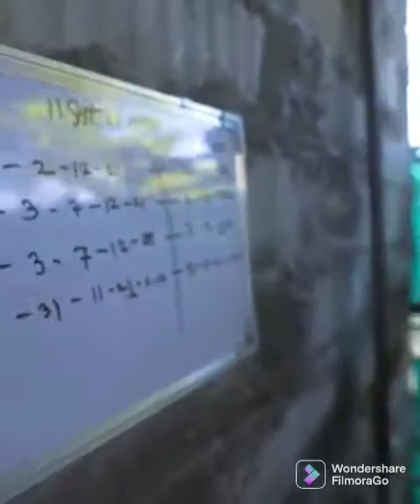how to make money | best way to earn money | farming | gaonkachhora indian farmers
indian farmers
credit by :- @indian farmers
Gaon Ka Chhora
Gaonkachhora